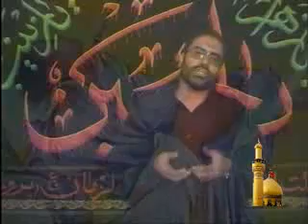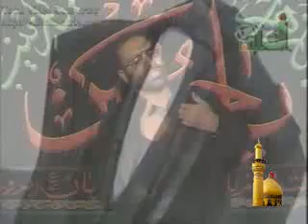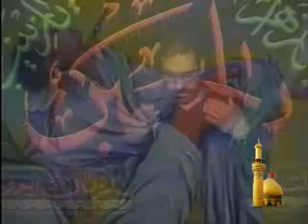az ghame to ay asgharam Qari Hafiz5 (2010).wmv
Noha Qari Hafiz